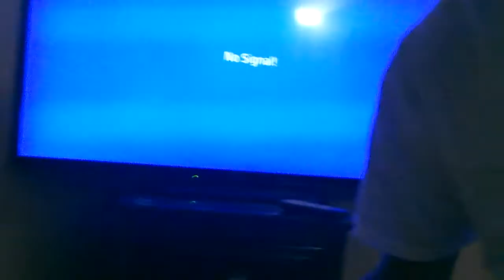Sippin budweiser and sayin a few words (shout outs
Just chillin enjoin friday night!